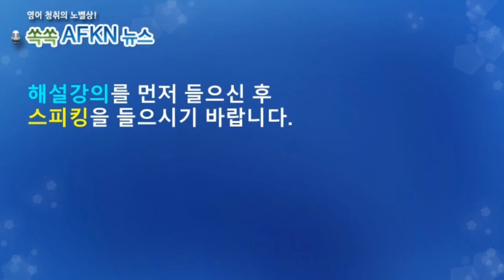[영어뉴스청취] 국제형사재판소 푸틴 체포영장 발부_스피킹강의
국제형사재판소(ICC)가 푸틴 러시아 대통령이 우크라이나에서 저지른
전쟁범죄에 책임이 있다며 체포 영장을 발부했습니다. 물론 상징적인
조치일 뿐입니다. 러시아 측은 ICC가 관할권이 없다고 반박하고 있습니다.
ICC에 의해 체포영장이 발부된 것은 국가원수로는 역대 3번째입니다.
★★★이벤트★★★
1. 구독자 수가 지금의 약 두배인 8천명 도달 시
2. 또는 해설강의 월 평균 조회수 1000회 도달 시